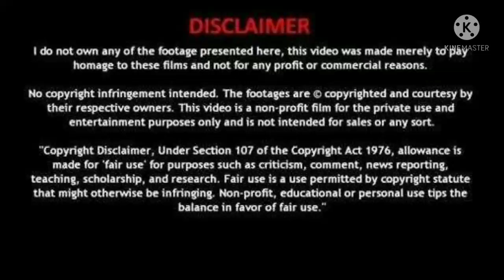Episode 10,11|| The Love Equations || school love story || Chinese drama explained in hindi